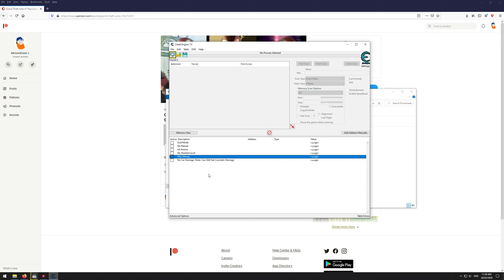Grand Theft Auto IV The Complete Edition Cheat Table (Made For Steam)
Link to GTA IV The Complete Edition Cheat Table